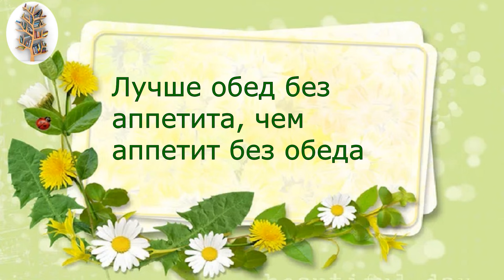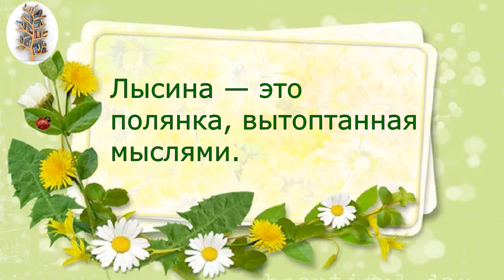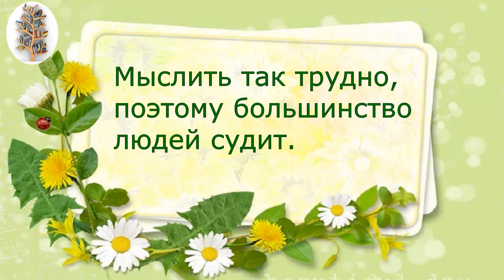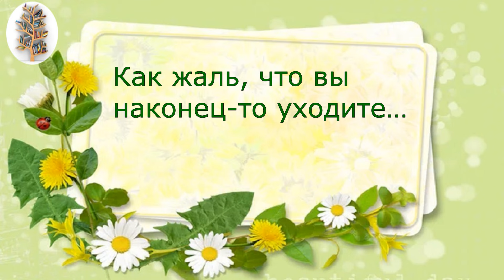МУДРЫЕ МЫСЛИ || ЦИТАТЫ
МУДРЫЕ МЫСЛИ
Рекомендовано читать медленно, вдумчиво...))
Здесь Вас ждут истории - иногда сказочные и мистические, иногда похожие на события из реальной жизни, но обязательно интересные.
Так же небольшие познавательные видео-путешествия по Англии.
А так же много интересного Вы сможете найти на канале @Планета Сказочных Историй (@PlanetaSkazochnuhIstoriy1) - плейлист "Сказки для взрослых".